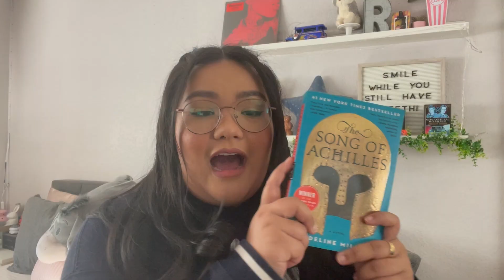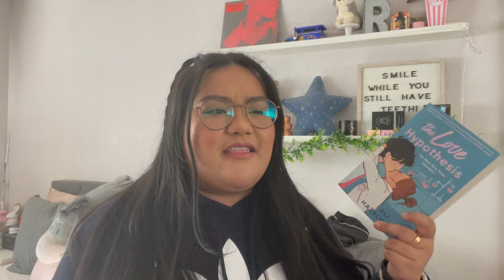all the books i read in january | reading wrap up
Hi guys! These are all of the books I read in January 2022 & what I thought of them. I hope you enjoy!

*timestamps!*

0:00 intro
0:33 the play by elle Kennedy
1:54 cinder by marissa meyer
2:38 the song of achilles by Madeline miller
3:32 daisy jones and the six by taylor jenkins reid
4:37 the love hypothesis by Ali hazelwood
6:24 the dare by elle Kennedy
7:50 city of bones by cassandra clare
9:34 outro

books mentioned:
*the play by elle Kennedy
*cinder by marissa meyer
*the song of achilles by Madeline miller
*daisy jones and the six by taylor jenkins reid
*the love hypothesis by Ali hazelwood
*the dare by elle Kennedy
*city of bones by cassandra clare

*the kindle I use

*socials!*

storygraph: @itsnoterica

subs: 2

**important credits**

Some links are affiliate links (links marked with an *) which means that I will get a small comission percentage when you make a purchase through them at no extra cost to you. So, if you decide to use them it would be greatly appreciated & would help me continue making content for you guys. Thank you for your support!